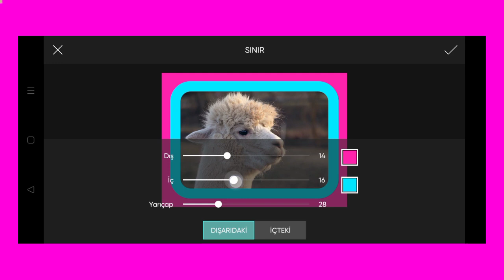Trending HDR video | A Screen Of Pure Pink sdc editing cc | Background | Bp Backdrop A380F K #703